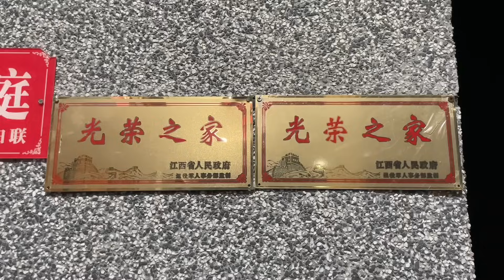开着宝马去蹭饭，专挑豪门大户，屡屡碰壁尴尬不已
开着宝马带网友去蹭饭，专挑豪门大户，装亲戚套近乎，屡屡碰壁尴尬不已，寻找淳朴有缘人、传递友善我们一直在路上…
*大家好我是海哥量地球，来自中国江西吉安。这是我唯一youtube频道。我喜欢旅游、人文地理。自由旅行经过每一个地方，用无人机记录各地美景。去当地找寻有缘人蹭饭。用真诚和耐心拉近人与人之间的距离，并和陌生人一同吃农家菜。体验各地农家生活和风土人情，探知人性冷暖！